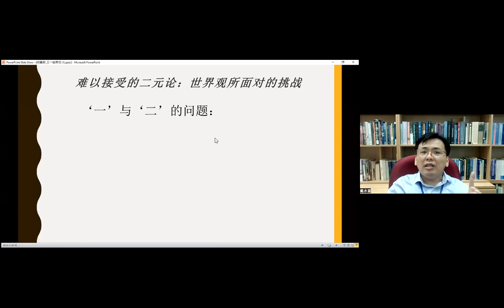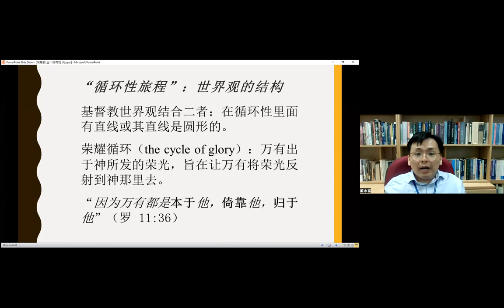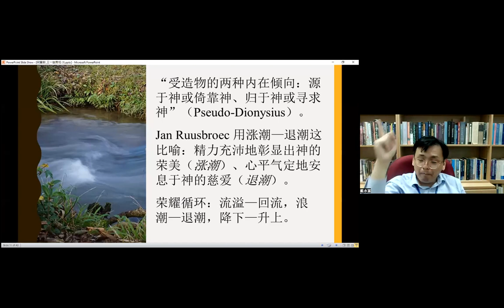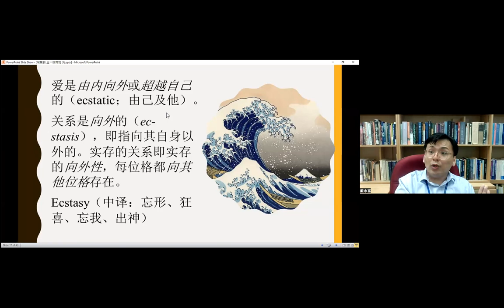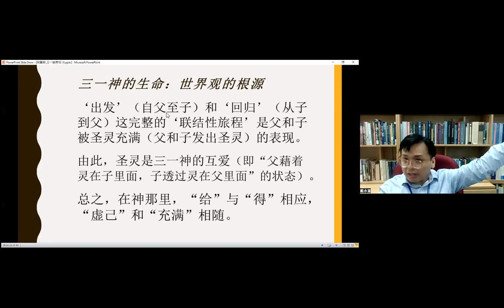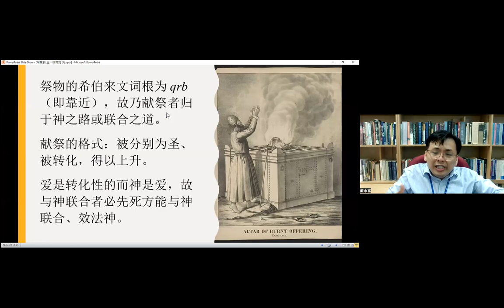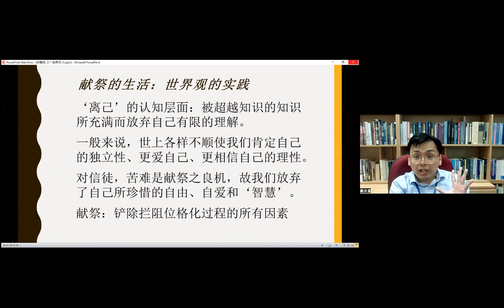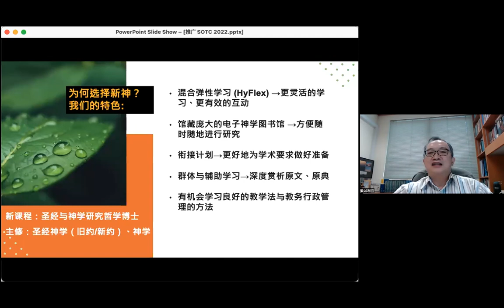BC讲坛38期《爱何以消化苦难？》戴永富教授mp4